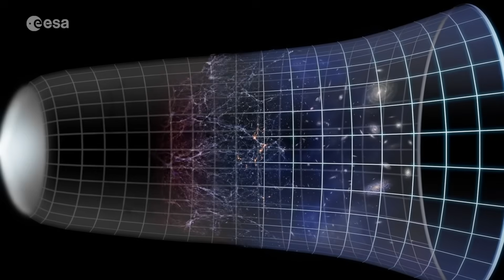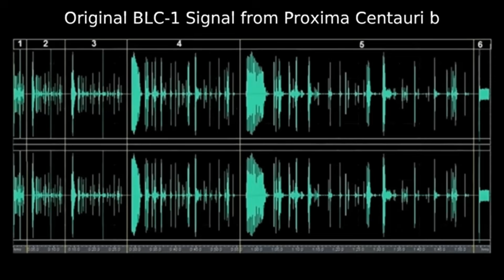Michio Kaku Confirms: Alien Civilization Detected on PROXIMA B planet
A newly leaked photo from deep space has stunned the world — showing what experts believe could be the first visual evidence of alien life on Proxima B, the closest Earth-like exoplanet to us. The image reveals strange, possibly artificial structures and light formations that defy natural explanation. Scientists are now questioning everything we thought we knew about life in the universe.

Top physicists, including Michio Kaku, have expressed serious concern, calling the discovery “a moment that will be remembered in history.” Could this be humanity's first look at an intelligent alien civilization?

Prepare to question reality…

Credits:
NASA